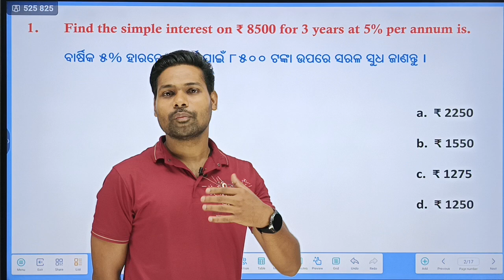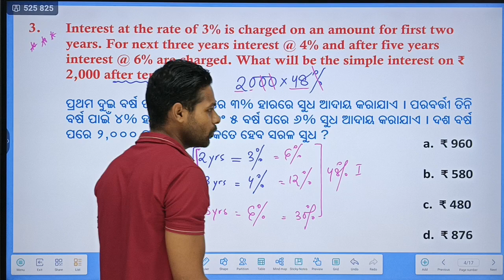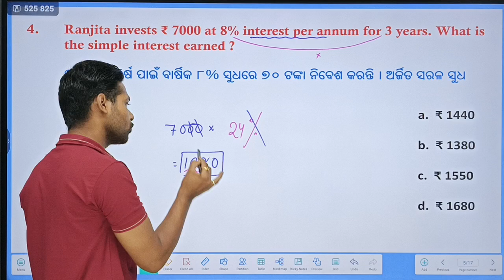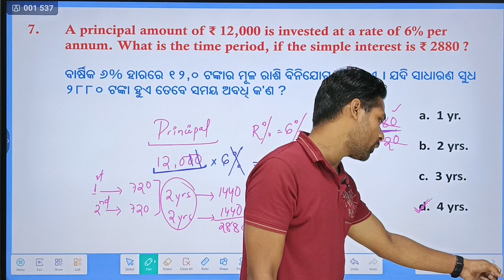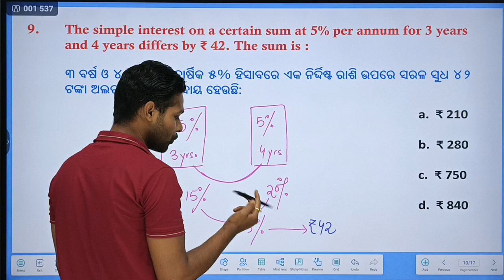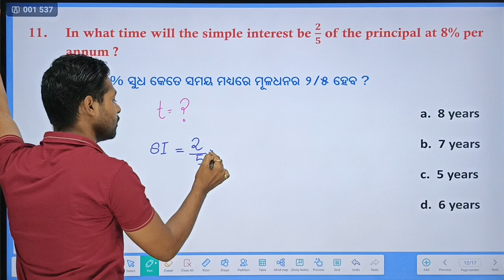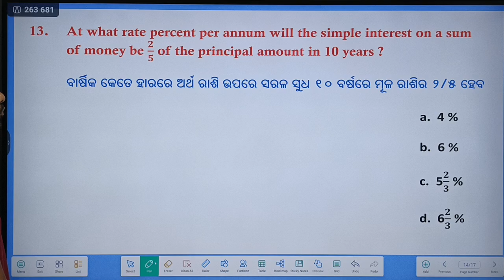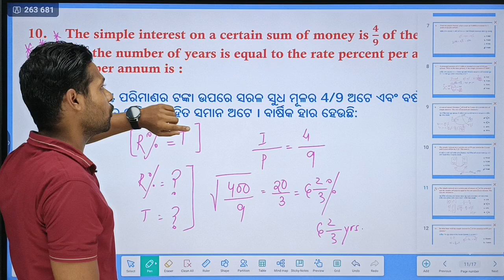OSAP IRB 2024 || Math Class Day 15 | Simple Interest || Pokharaj Sir ପରୀକ୍ଷା ରେ ଆସୁଥିବା ଭଳି ପ୍ରଶ୍ନ